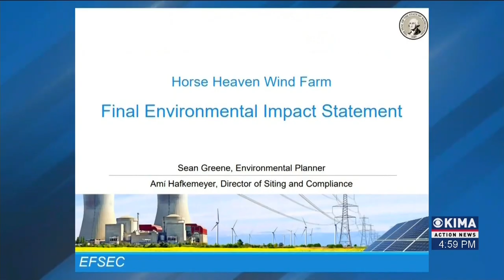Yakima County Commissioners are Trying to Find Funds for a New Jail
Yakima county commissioners are once again trying to find money to create plans for a new jail. Both county leaders and leaders with the department of corrections have said the county needs to replace the current jail in downtown Yakima.